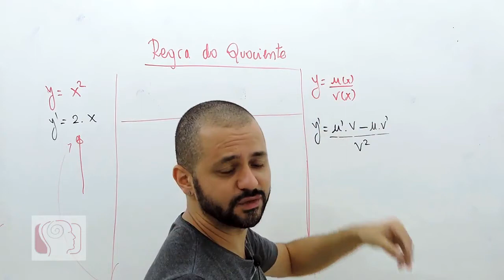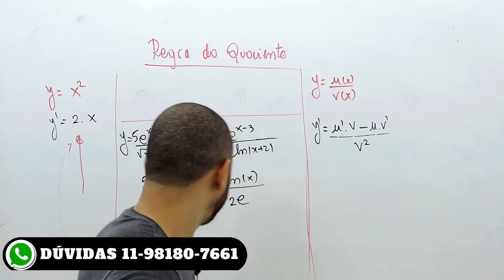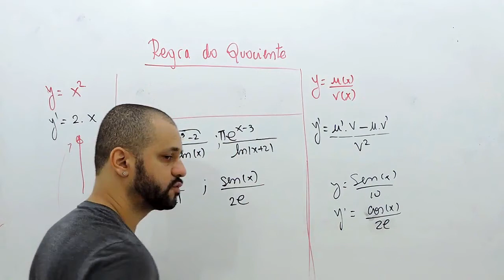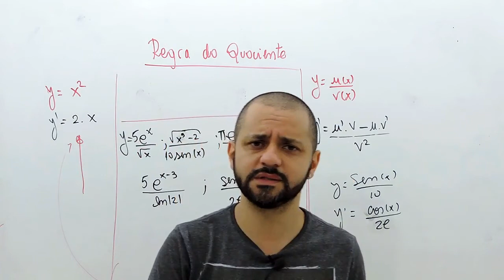Derivadas #19 - QUANDO USAR A REGRA DO QUOCIENTE?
Quando usar a REGRA QUOCIENTE? É isso que você aprender nessa aula.